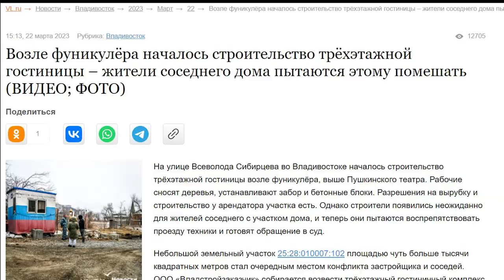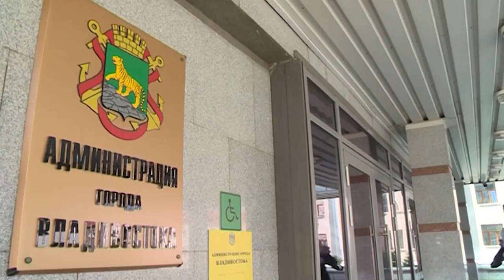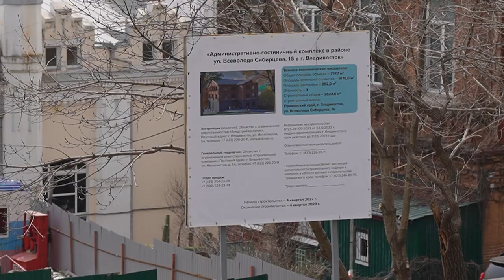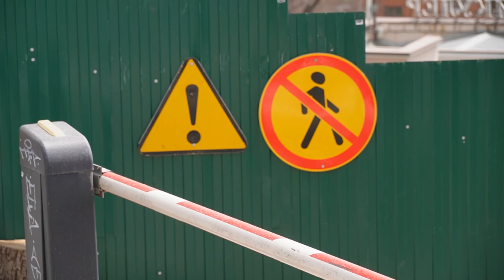Стройка в историческом центре Владивостока стала камнем преткновения.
Гостиница в три этажа из красного кирпича, созданная в архитектурной концепции старой Пушкинской; зеленый сквер возле театра с дорожками, уютным освещением. А еще: реставрация старой лестницы и полуразрушенной подпорной стены -  за свой счет - все это компания ООО «Владстройзаказчик» планирует построить к весне будущего года. Однако, такие перспективы нравятся далеко не всем. Жители дома на Ключевой, 5 категорически против строительства.